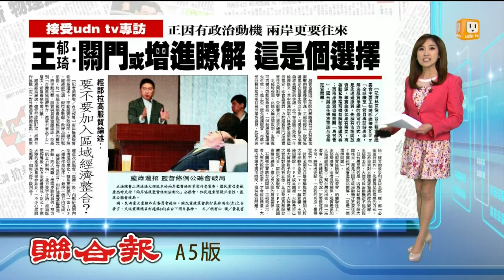【2014.04.15】王郁琦:服貿生效後 再啟動磋商 -udn tv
而針對國內對服貿開放不滿的聲音，陸委會主委王郁琦接受udn tv「全球瞭望」節目專訪時他說，最可行的方式應是先通過服貿，等實施後如果有需要，再啟動緊急磋商機制.來調整協議內容到時候要關起大門或兩岸增進瞭解只是個選擇。完整內容 , FB , Twitter , G+